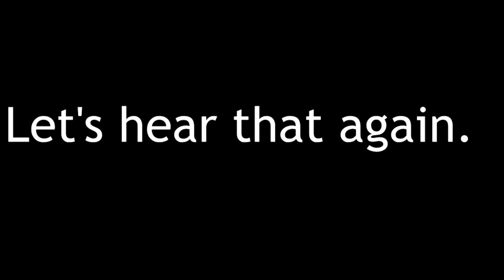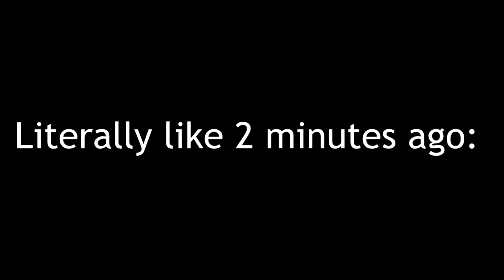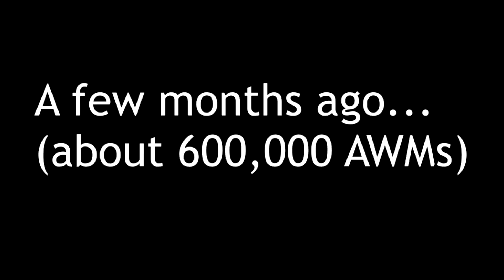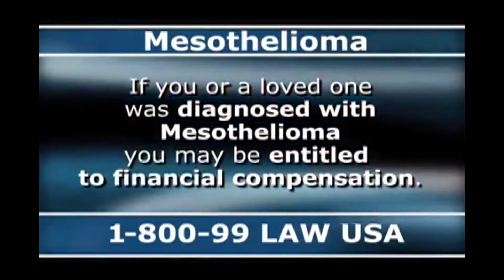Battlegrounds - Warm-up Game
Very bad play session with them.